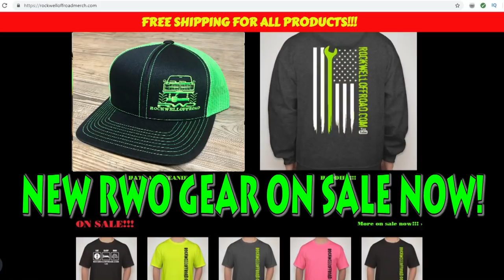SKINNY LIZARD CHEVY CUMMINS!!!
Skinny Lizard Chevy Cummins Truck at Al Benesocky's  Filthy Redneck Country Club in Saskatchewan Canada.

Please Ignore or flag spam, negative, or hateful comments. We're here to have a good time. Thanks everyone, and enjoy!offroad/